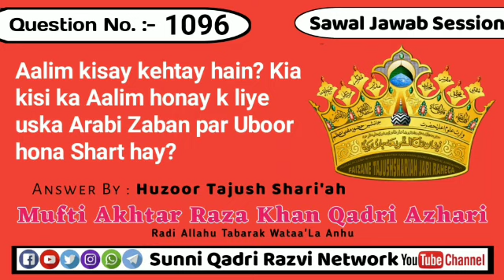Aalim kisay kehtay hain? Kia kisi ka Aalim honay k liye uska Arabi Zaban par Uboor hona Shart hay?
Sawal #⃣1️⃣0️⃣9️⃣6️⃣Aalim kisay kehtay hain? Kia kisi ka Aalim honay k liye uska Arabi Zaban par Uboor hona Shart hay?